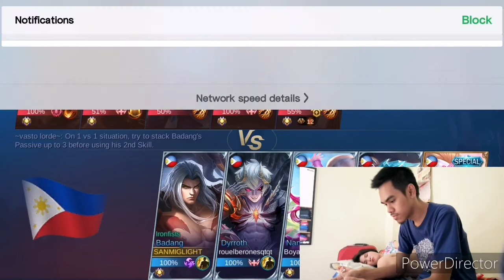PLAYING MOBILE LEGEND WITH BIBI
Palipas oras , kc naka home quarantine